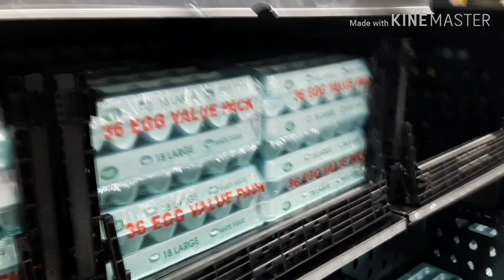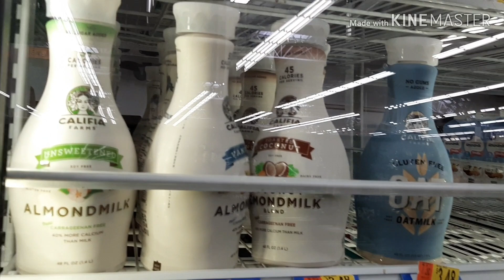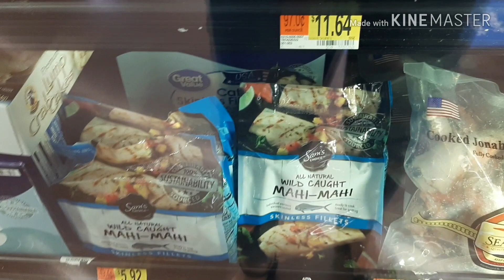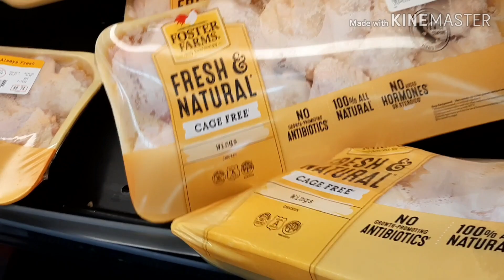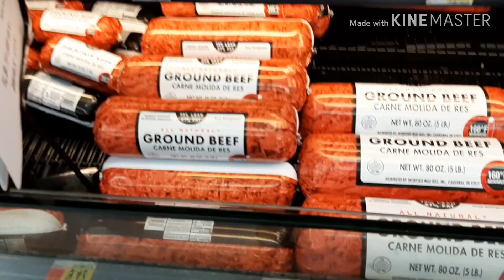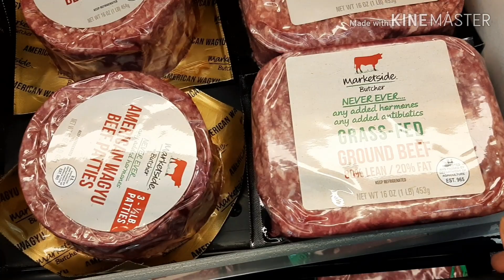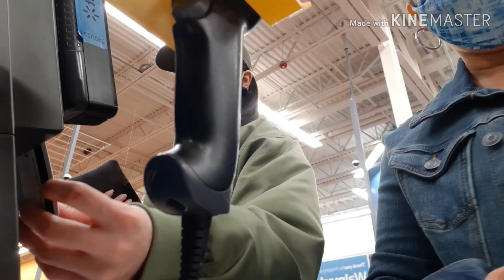Grocery day with my daughter..❤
Its not everyday that she comes shop with me..today she did and its nice coz i get to spend time with her..please subscribe if u havent, like and share..thank u for watching !! wear ur mask and stay safe everyone !!